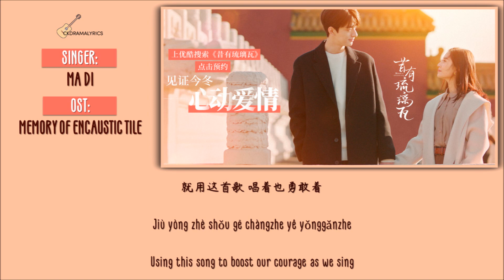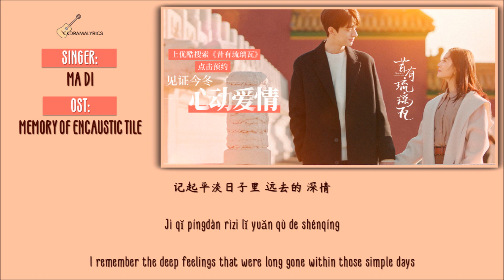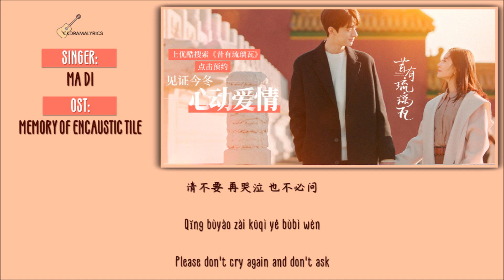[ENG/CHN/PIN] MaDi (馬頔) - Songs of the Past (昔日的歌) LYRICS /歌词 | Memory of Encaustic Tile (昔有琉璃瓦) OST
[ENG/CHINESE/PINYIN] Ma Di (馬頔) - Songs of the Past / Old Song (昔日的歌 ) LYRICS/歌词 | Memory of Encaustic Tile OST Ending Theme Song (昔有琉璃瓦 电视原声大碟 片尾主題曲)

Drama Title:
Memory of Encaustic Tile | 昔有琉璃瓦 | Glazed Tiles in the Past | Xi You Liuliwa

Adapted from:
The novel "Glazed Tiles of the Past" (昔有琉璃瓦) by Bei Feng San Bai Li (北風三百里)

Main Cast:
Yukee Chen Yu Qi (陈钰琪) as Shao Xue
Lin Yi (林一) as Zheng Su Nian

Synopsis (cr.Viki):
Shao Xue, Zheng Su Nian, and Zhang Qi are childhood friends who have grown up together. Their parents all work (or have worked) in the antique and museum trade, dedicating their lives to conserving priceless cultural artifacts. But as they get older, the friends’ lives start to take different turns, and their feeling toward one another start to change.

Zheng Su Nian’s mother, who has a great influence on both her son and Shao Xue, becomes dangerously ill. While for Zheng Su Nian, the loss of his mother will mean that he must take up her mantle, for Shao Xue, it inspires her to broaden her horizons, even if that means moving away from the neighborhood and friends she is so familiar with. She has secret feelings for Zheng Su Nian, who has also secretly been in love with her for some time. But Zhang Qi – whose true talent lies not with antiques but mathematics – also has feelings for Shao Xue. When he gets the chance to pursue his studies abroad, the trio comes to a crossroads in their young lives. Can love really be shunted to the sidelines so easily? Or will Cupid have something to say about the matter?

Lyrics/歌词:
Chinese: lyricstranslate
Pinyin: ckdramalyrics
English Translation: Youku